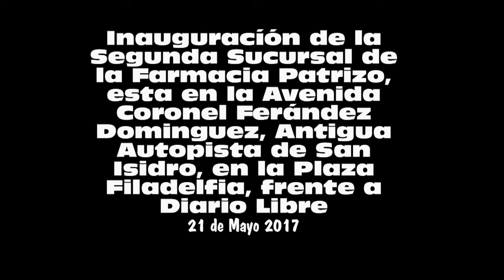Farmacia Patrizo en la autopista San Isidro